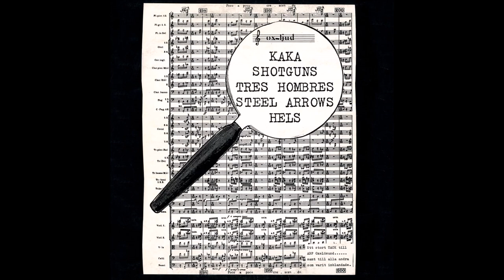Steel Arrows - Love Is A Game (Klipp-Rock Vol. 1 LP 1987)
About the compilation: On the east coast of Sweden lies the town of Oxelösund, from which this obscure-looking mixed affair originates. One of the most interesting but also harder-to-find Swedish local compilations. Followed up by, or possibly accompanied by a 7" volume 2.

Song:   A simply fantastic, ultra-catchy melodic Metal tune in a style similar to Sadwings, Blacksmith, Proud etc. Thankfully no relation to the disappointing "Loud Guitars" 7" guys with the same name.

Thanks to DaN for the rip